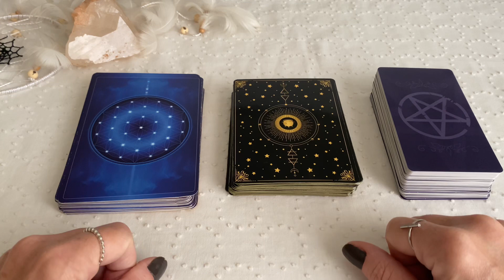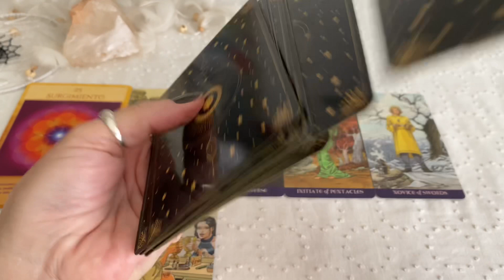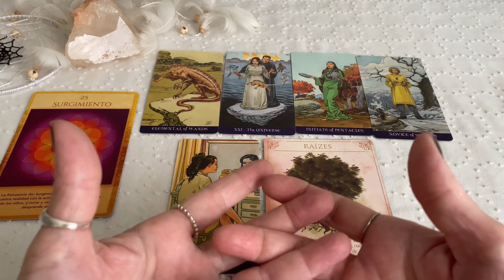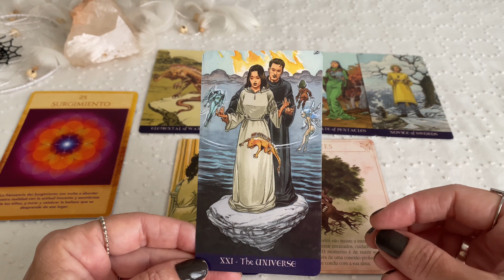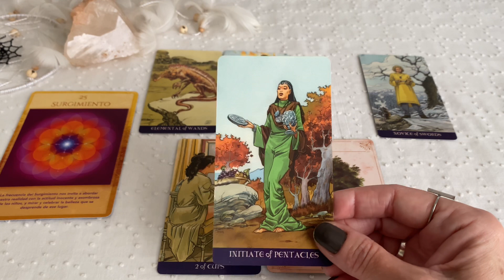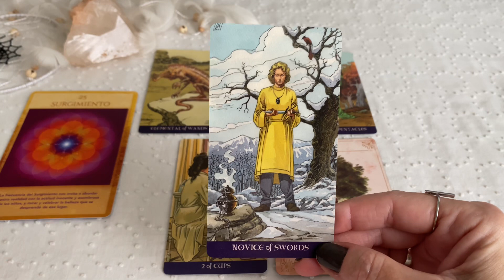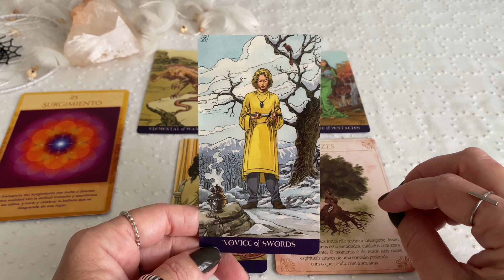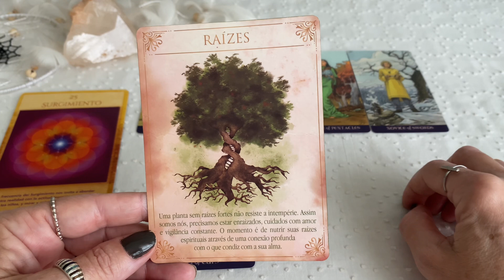♑️CAPRICÓRNIO♑️ - Outubro/23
🌟Comprei esses decks aqui ⬇️
Oráculo das Intenções

Oráculo de Activaciones de Geometría Sagrada

Pagan Tarot

Te aguardo!